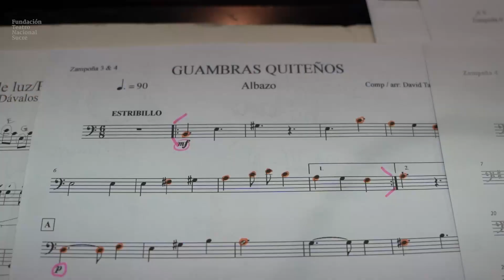Resumen del proyecto: Quito, música y patrimonio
🎸 EstoFue | 🎵✨ Un resumen de los tres conciertos del proyecto: 'Quito, música y patrimonio', que realizamos junto al Ensamble de Guitarras de Quito, la Orquesta de Instrumentos Andinos y el Grupo Yavirac, por la celebración de los 489 años de fundación de Quito.